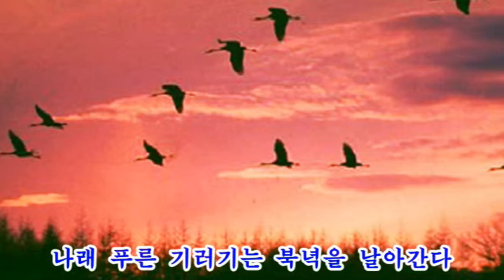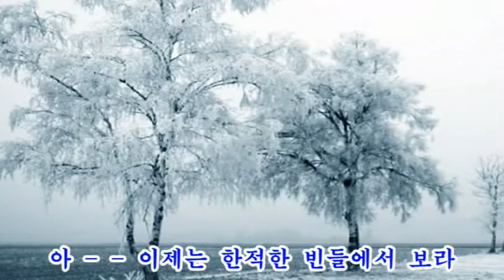고향의 노래(김재호 시. 이수인 곡) - 대우합창단